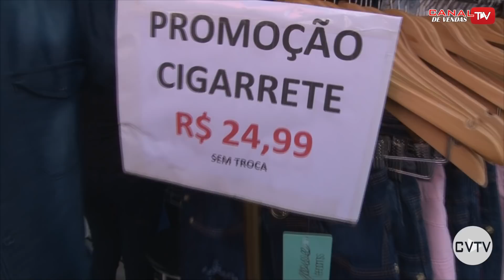Calça por 24,99-29,99 Shorts 19,99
*** BARÃO DO JEANS
 PERFECT WEAR***
RUA JOÃO TEODORO 1.147, BRÁS-SP
- WHATSAPP DA LOJA
Especialista em jeans masculino e feminino no Brás
variedade total, calças, shorts, bermudão feminino, pedal,
meia-coxa, mini-saia, cigarrete, flaire, skynni, colete, Etc...
atacado e varejo, temos vários modelos diferenciados e exclusivos como: Lajove exclusividade da Barão do Jeans
venha conferir nossos preços e facilidade no pagamento que a Barão do Jeans tem pra você, você atacadista, lojista, revendedor, revendedora vem pra Barão do Jeans e BOAS COMPRAS.

👉FESTIVAL DE CALÇA
NA BARÃO DO JEANS
- CALÇA POR 24,99
- CALÇA NA PROMOÇÃO: 29,99
"MUITO BARATO"